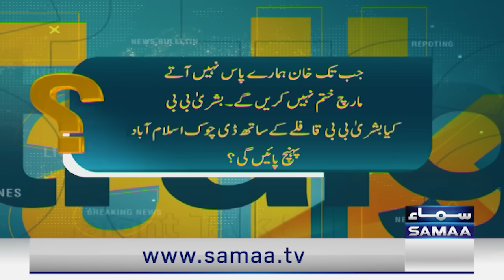PTI Protest Live | Situation Out of Control | Setback for Govt | Straight Talk with Ayesha Bakhsh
PTI Protest Live | Situation Out of Control | Setback for Govt | Straight Talk with Ayesha Bakhsh | SAMAA TV